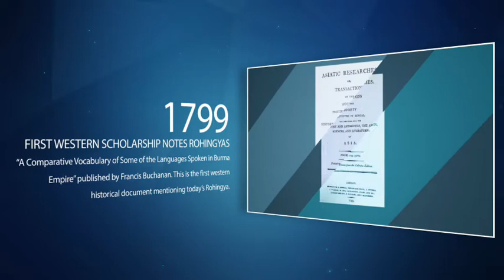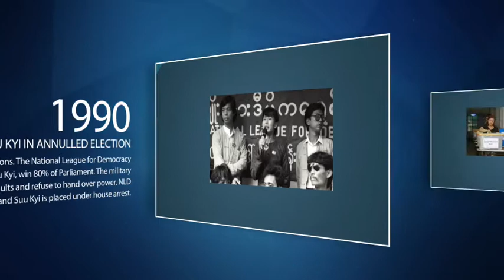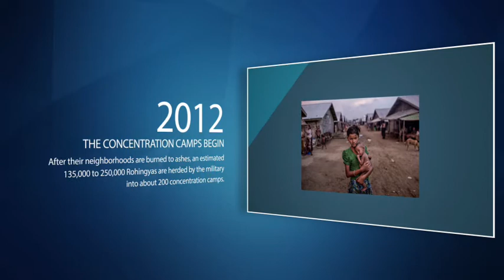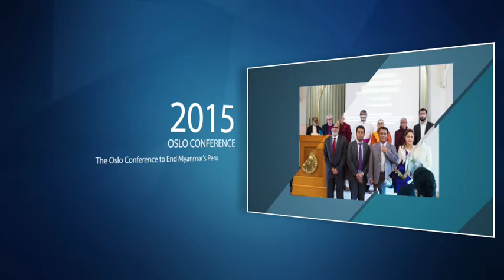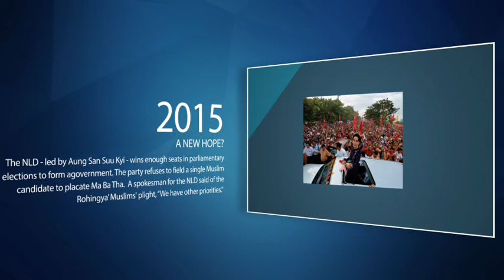ROHINGYA TIMELINE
This timeline of critical moments in the history of the Rohingya people helps illustrate the continued persecution and genocide being perpetrated upon them by the Burmese government.